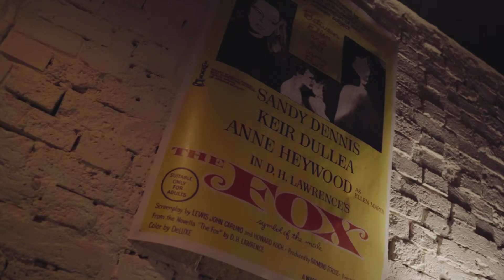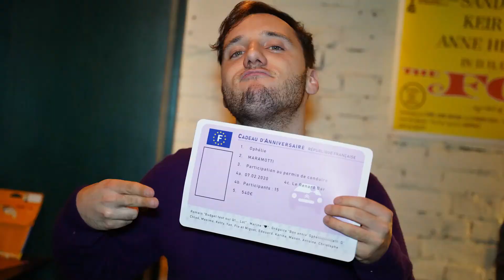After movie - Anniversaire Ophélie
Ayant été convié à un anniversaire, j'ai décidé d'en profiter pour tourner quelques images de la soirée afin d'en garder un souvenir et le partager auprès des invités.

► Pour les demandes de renseignements, parrainages et les collaborations, contactez moi à l'e-mail ci-dessous :